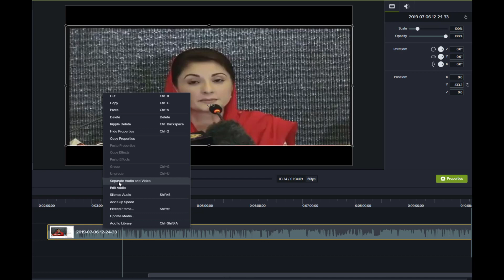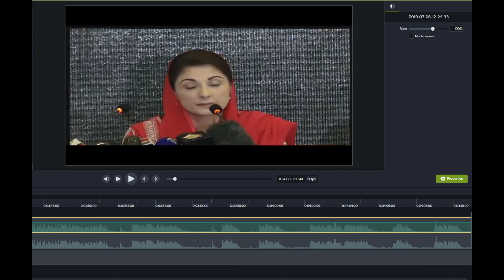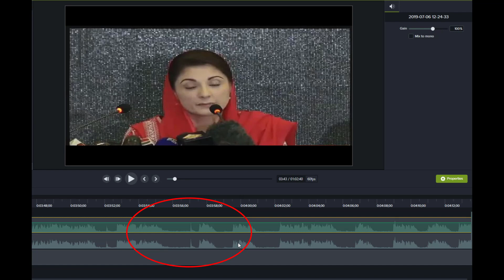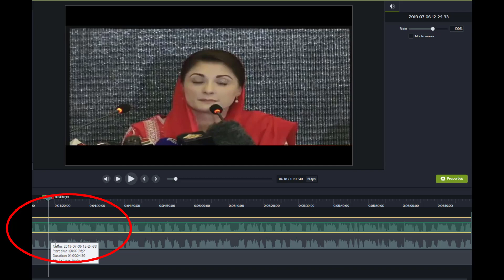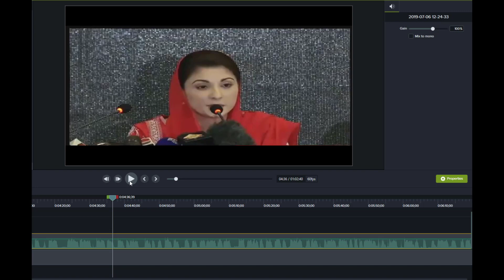**Maryam Nawaz Video Forensic Analysis** Why It Is Only Good For A Pressor But Nothing Else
Why The Video Produced By Maryam Nawaz Is Only Good For A Pressor But Nothing Else Let Me Show You Some Important Details! Why Was Audio Separately Recorded?